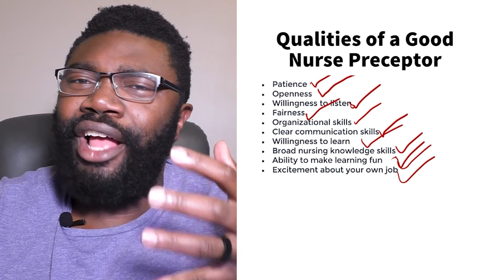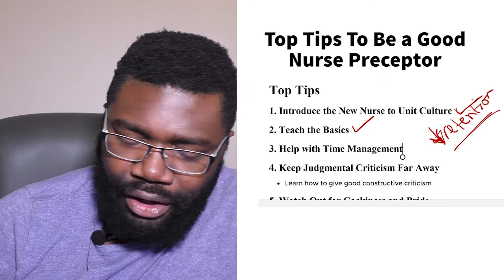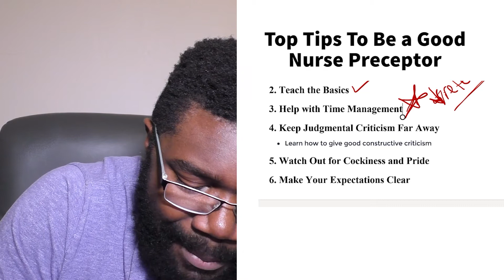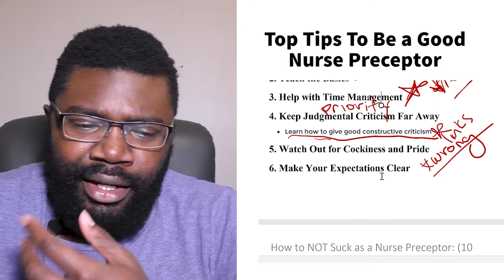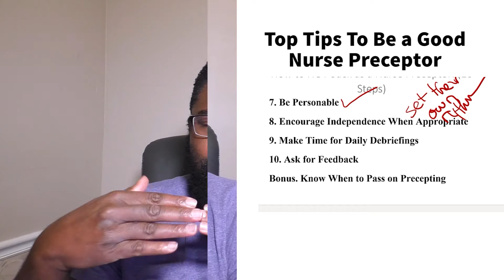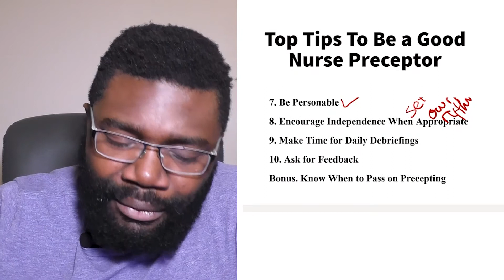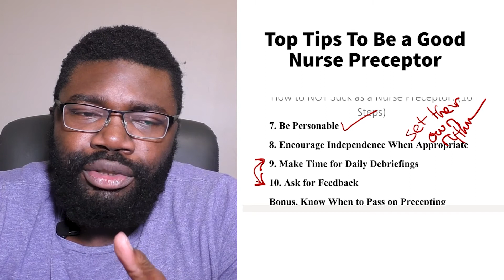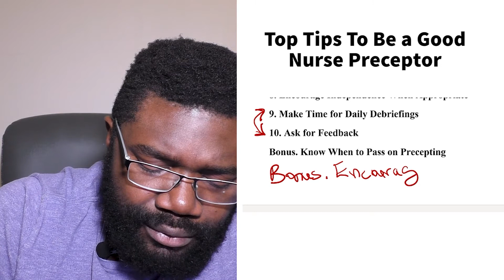How to NOT Suck as a Nurse Preceptor | 10 Tips How to Be a Good Preceptor in Nursing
Here are my top tips on how to be a good nursing preceptor to ensure you're welcoming new nurses to your unit and not running them off.

Timestamps:
00:00 How to Be a Good Nurse Preceptor
01:50 What is the Purpose of a  Preceptor
03:49 Qualities of a Good Nurse Preceptor?
09:20 Tips to be a Good Nurse Preceptor
09:26 #1 Introduce the New Nurse to the Unit Culture
11:09 #2 Teach the Basics
12:15 #3 Help with Time Management
13:43 #4 Keep Judgmental Criticism Away
15:14 #5 Watch Out for Cockiness and Pride
15:55 #6 Make your Expectations Clear
16:55 #7 Be Personable
17:55 #8 Encourage Independence When Appropriate
20:07 #9 Make Time for Daily Briefings
20:40 #10 Ask for Feedback
21:04 Bonus Tips!